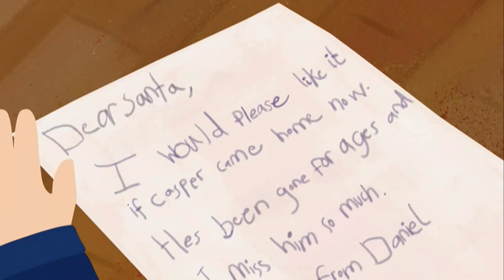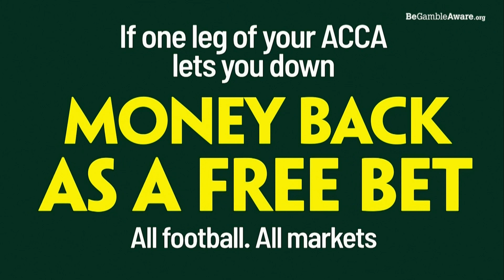2020 Christmas Adverts 8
Hi everybody here's the 8th and final collection for 2020. Hope you all have a merry Christmas (as merry as it can be) and a better 2021 for us all.